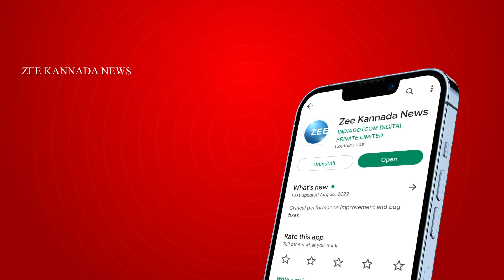KMF Meeting | CM Siddaramaiah | ಹಾಲಿನ ಹೆಚ್ಚಳದ ಕುರಿತು ಇಂದು ಮಹತ್ವದ ಮೀಟಿಂಗ್‌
ಹಾಲಿನ ಹೆಚ್ಚಳದ ಕುರಿತು ಇಂದು ಮಹತ್ವದ ಮೀಟಿಂಗ್‌
ಸಂಜೆ 6 ಗಂಟೆಗೆ ಗೃಹಕಚೇರ ಕೃಷ್ಣಾದಲ್ಲಿ ಸಿಎಂ ನೇತೃತ್ವದಲ್ಲಿ ಚರ್ಚೆ
ಕೆಎಂಎಫ್ ಆಡಳಿತ ಮಂಡಳಿ ಮತ್ತು ಅಧಿಕಾರಿಗಳು ಭಾಗಿ